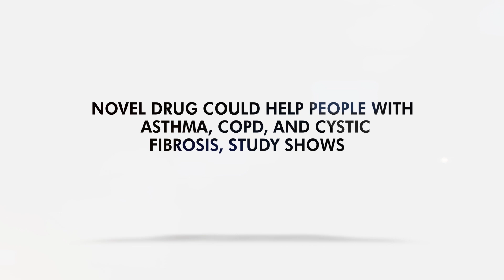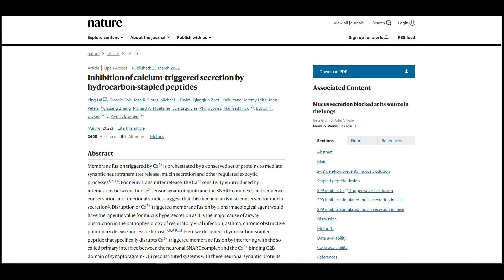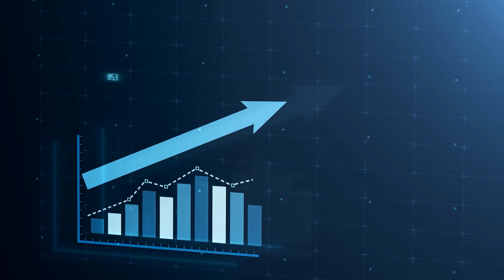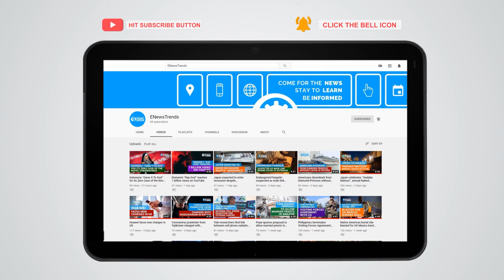Novel Drug Could Help People with Asthma, COPD, and Cystic Fibrosis, Study Shows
medical, medical research, asthma drug, COPD drug, cystic fibrosis drug

An experimental drug has the potential to manage abnormal mucin secretion in the lungs.